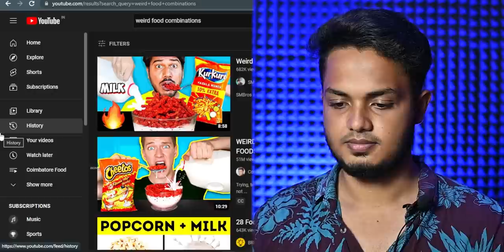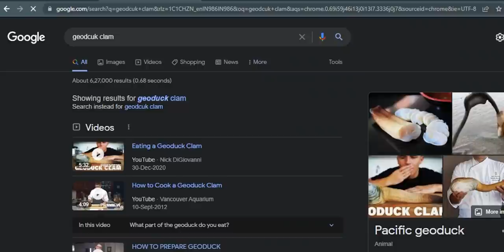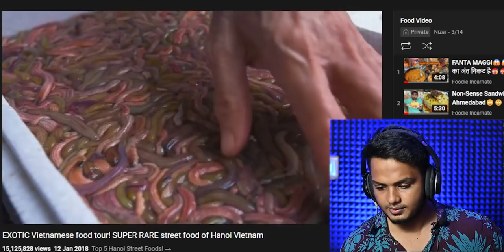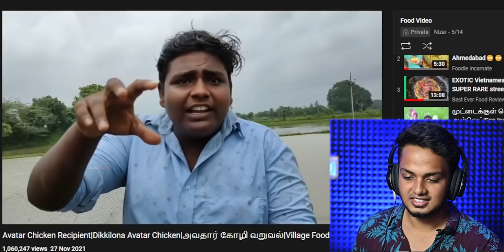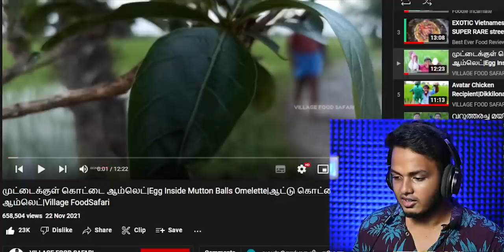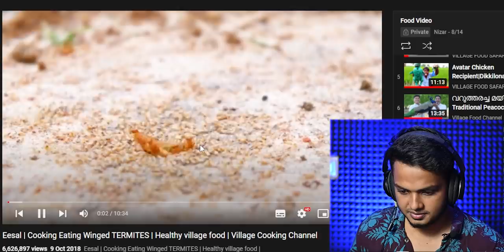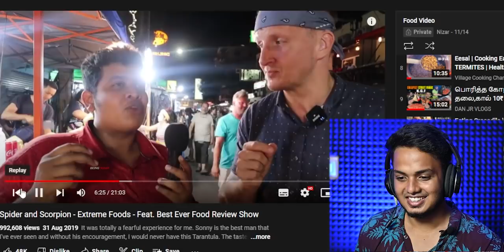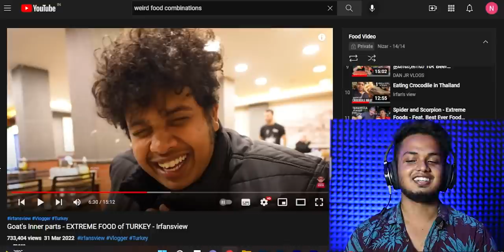என்னடா இது ***சா🤣🤣WEIRD FOODS VLOGGERS EAT🤢🤢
Unless You are Innocent
Or Else I had made a False Statement on you
I have made atmost research before making the content
Even after knowing  you had done something wrong .
I will make an other regarding that Because I am always in search of content .
Varatta.

For More Conversation
I am in all basic s**t!!!

I Dont count snapchat as social media it s**ks
 for an Indian brain Like mine.Thank you